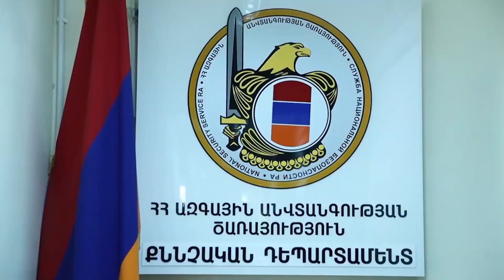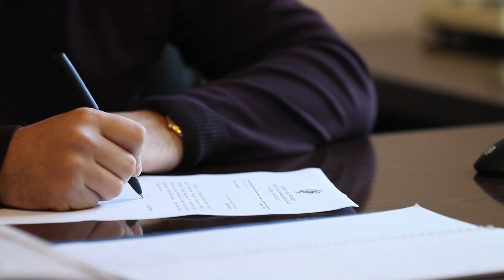Ձերբակալվել են Ազգային ժողովի նախագահի նկատմամբ բռնություն գործադրած անձինք